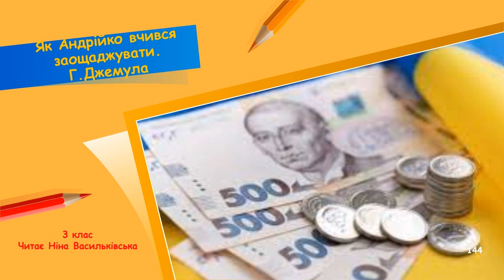Як Андрійко вчився заощаджувати. Г. Джемула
Гумористичний погляд на заощадження грошей.